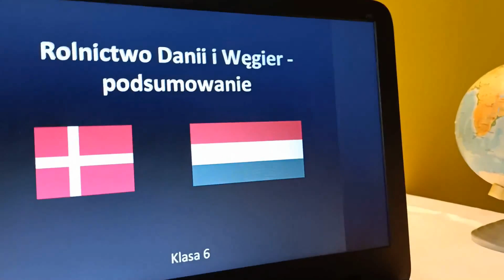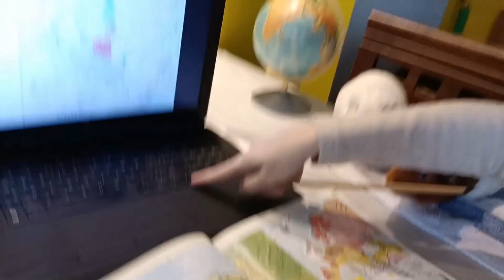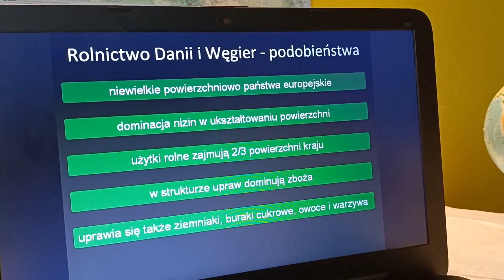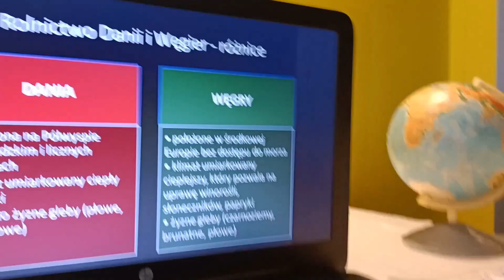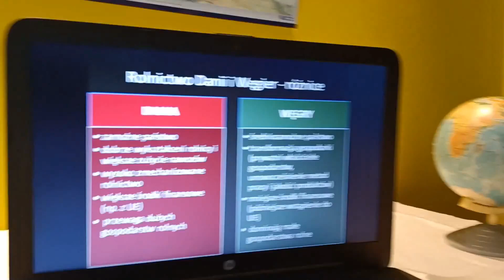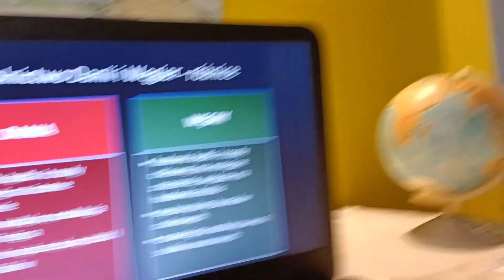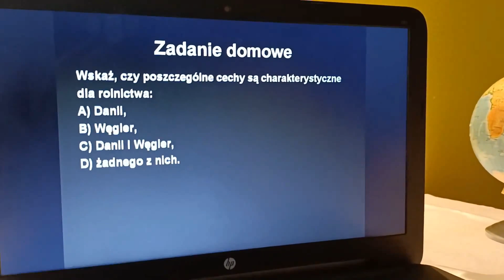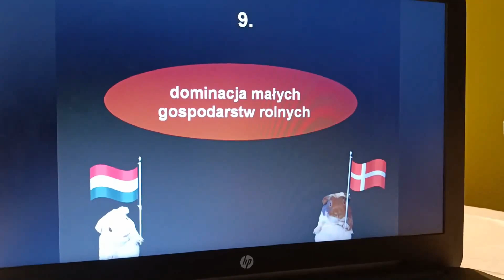Rolnictwo Danii i Węgier - podobieństwa i różnice (geografia - lekcja dla klasy 6 online)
Lekcja jest podsumowaniem dwóch poprzednich, w których szczegółowo omawialiśmy rolnictwo Danii i Węgier. Tym razem skupiamy się na znalezieniu cech wspólnych i najważniejszych różnic, a jako formę utrwalenia wiedzy zachęcamy do zmierzenia się z zadaniem domowym z naszymi świnkami w rolach głównych.

Wstęp ▶  od 00:00
Rolnictwo Danii i Węgier - podobieństwa ▶  od 00:55
Rolnictwo Danii i Węgier - różnice ▶  od 04:21
Zadanie domowe od świnek  ▶  od 09:40
Film jest lekcją geografii dla klasy 6 szkoły podstawowej, ale mamy nadzieję, że zaciekawi nie tylko uczniów.

Sponsorem filmu jest producent prezerwatyw Umilex - większe doznania, ultra bezpieczny seks!